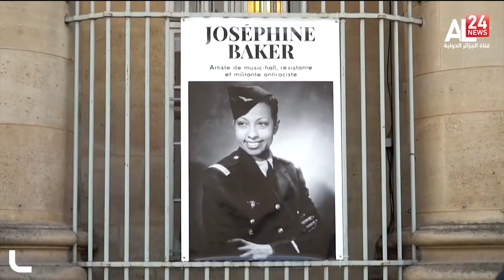Joséphine Baker: L'inône de la liberté entre symboliquement au Panthéon